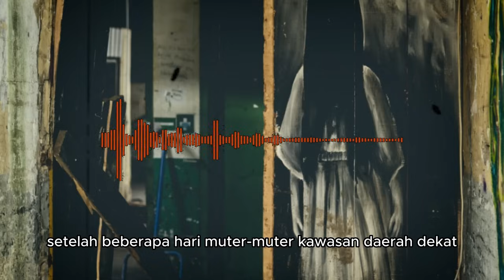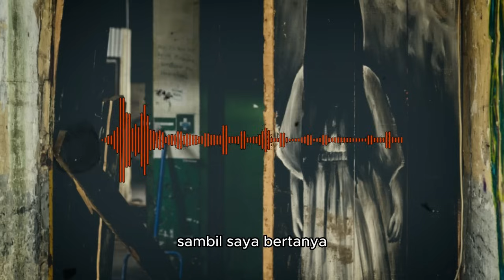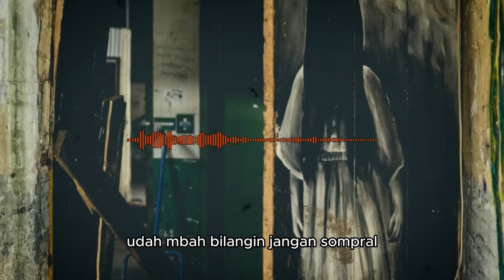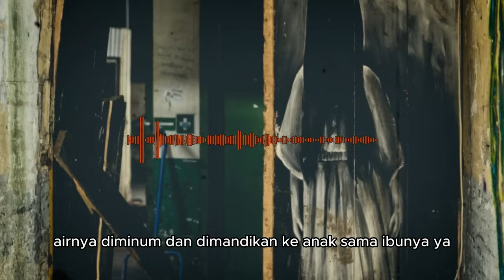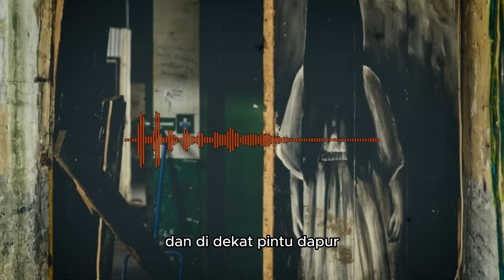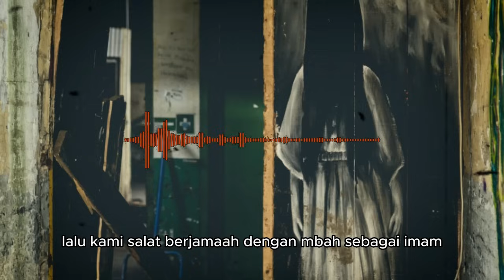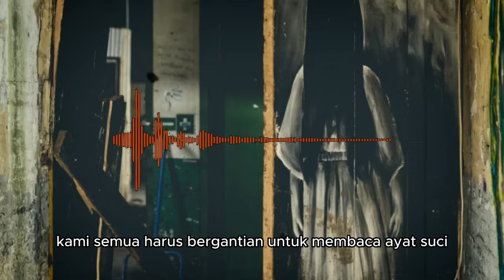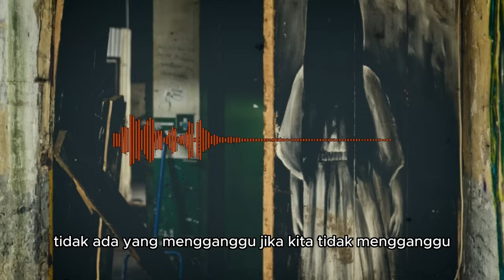PENGHUNI RUMAH SIMBAH FULL VERSION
Judul : PENGHUNI RUMAH SIMBAH
Penulis :

Channel Horor seputar :
• Pesugihan
• Santet
• Teluh
• Cerita Seram
• Persekutuan
• Horor
• Kisah Nyata